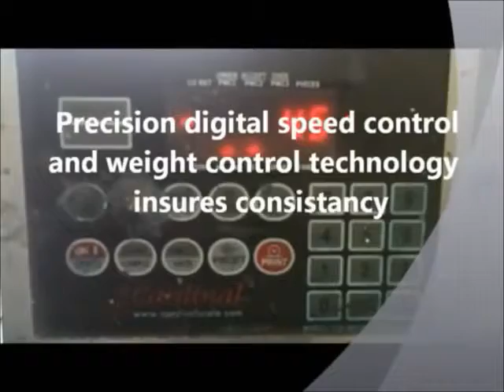Boat Bottom Paint Manufacturing Process-iboats.com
See how bottom boat paint is made and what tests it goes through to insure its quality.